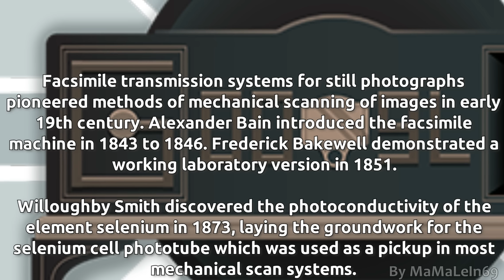📺Mechanical Television 機械式電視, 機械式テレビジョン, 기계식 TV 최초 실험 Google Doodle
機械式電視, 機械式テレビジョン, 기계식 TV 최초 실험, Մեխանիկական հեռուստացույց Mechanical Television Google Doodle mamalein69 - On March 25, 2015 Google is celebrating the 90th Anniversary of the first mechanical TV demonstration with a nice Google Doodle in many countries.

First mechanical TV demonstration

Television History - John Baird
John Baird (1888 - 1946) invented a mechanical television system.

Mechanical Television uses rotating disks at the transmitter and the receiver. These disks have holes in them, spaced around the disk, with each hole slightly lower than the other.

Do you like Television? Please write a comment now.

- Primeira demonstração de TV mecânica
- Prima dimostrazione di televisione
- 90th Anniversary of the first mechanical TV demonstration
- primera demostración TV mecánica

Please Subscribes to my channel, it's for free.

If you like this Doodle and you want to see more Videos like this?
Don't forget thumbs up for this Doodle! Thanks a lot!